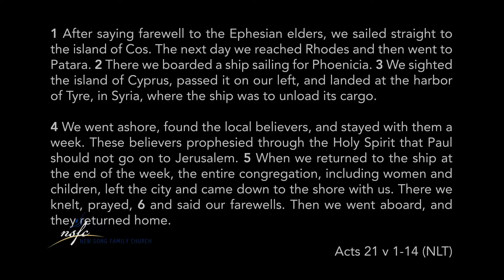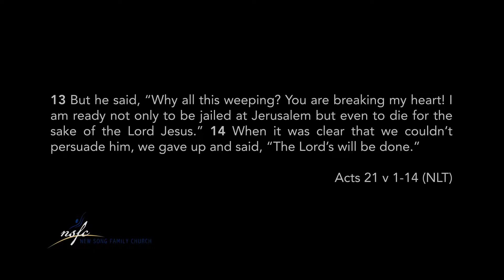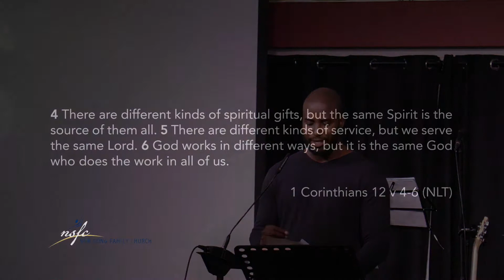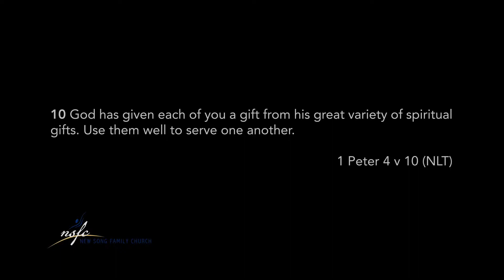The Gift of Prophecy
In our modern church culture, the spiritual gift of prophecy has been misused and abused. That has caused many of us to try and avoid it at all costs. However, it is one of the gifts God has given to us for his ministry and God give it so we can use it. In our passage today we learn how we are to test whether a  prophecy is true or false and we will also look at how those who have this gift are supposed to use it.